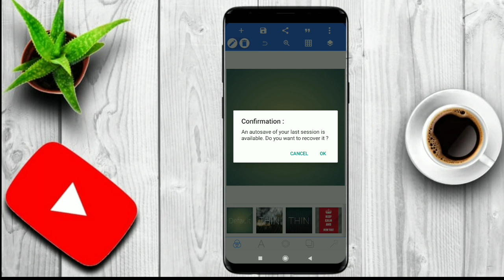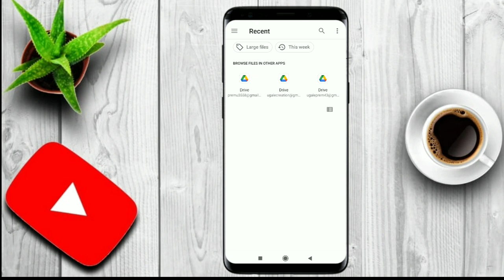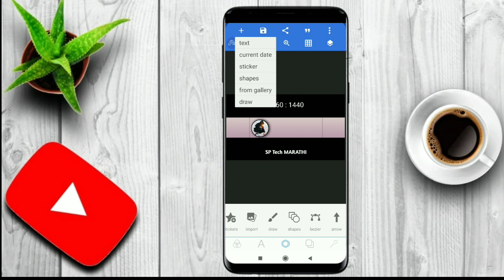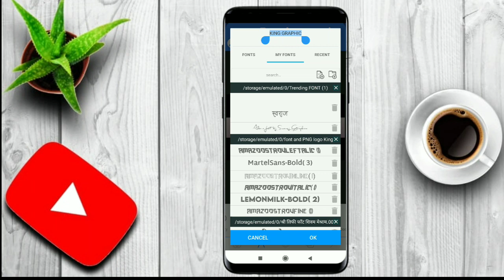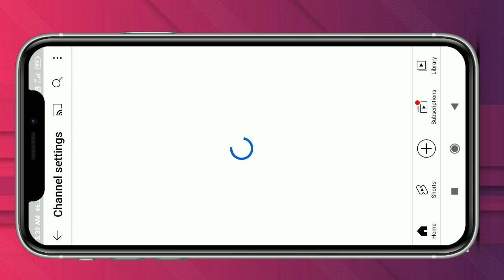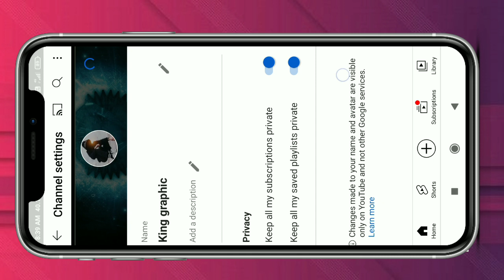pixilab How To Create Chhanel Banner In Pixlab | Eixlab Marathi Eiditing | ugale creation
🔵 🔵   Download Material  🔵 🔵

Background  आणि  PNG  तुम्हाला खाली दिलेल्या
लिंकवर  मिळतील 👇👇👇👇👇👇👇👇👇👇

ALL PNGS DOWNLOAd

Hindavi Patil Shake effect Status Editing
Hum Teri Mohabbat Me status editing
Alight Motion Hindavi Patil Status Editing
Alight Motion crush Beat Status Editing
Hindavi Patil Status Editing Alight Motion
alight motion me status kaise

UGALE CREATION